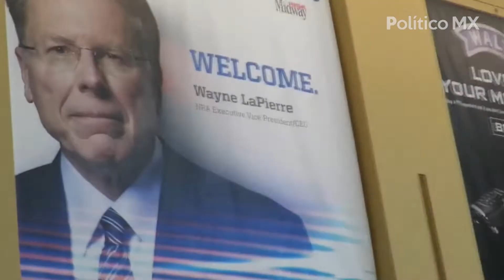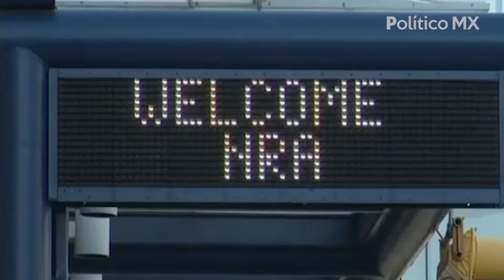Político MX explica: Asociación Nacional del Rifle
La Asociación Nacional del Rifle, es una organización estadounidense cuyo fin es la defensa del derecho a poseer armas tanto para la defensa personal como para actividades recreativas. Se fundó en Nueva York en 1871, por lo que se considera la organización de derechos civiles más antigua de los Estados Unidos.